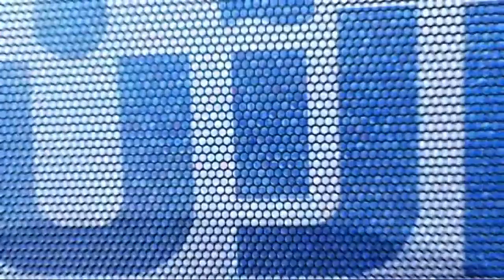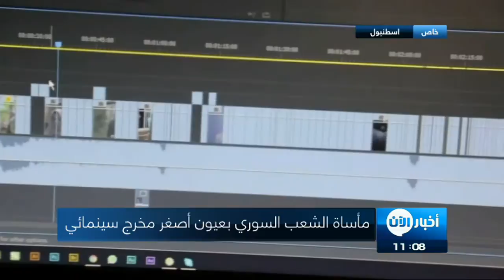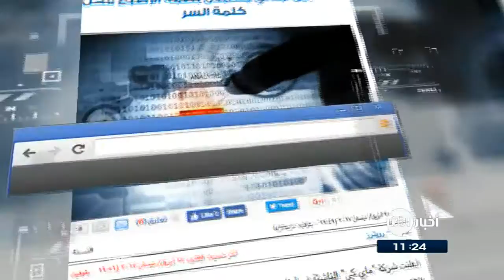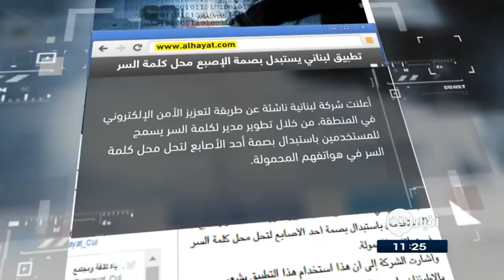25-4-2017 | الأزمة الكيمياوية السورية تعود من جديد.. وعناوين أخرى في أخبار اليوم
شاهد آيضا:
قيادي بعثي يفضح تاريخ آل الأسد!؟
أبرز العناوين:
- قوات الأسد تشن غارات عنيفة على مدن وقرى في ريف
- خروج مستشفى عن الخدمة في إدلب بعد استهدافه بغارة جوية
- واشنطن تفرض عقوبات على مسؤولين بنظام الأسد مرتبطين بالاسلحة الكيميائية
- زاهر الساكت : الأسد نجح في خداع مفتشي
- هكذا فضح الظواهري نوايا
- القوات العراقية تعلن تحرير 70% من غرب الموصل
- قتال من نوع مختلف في الموصل القديمة
-  قتل قيادي حوثي و 4 من مرافقيه في كمين لقوات الشرعية اليمنية